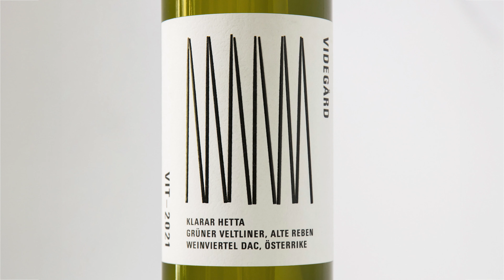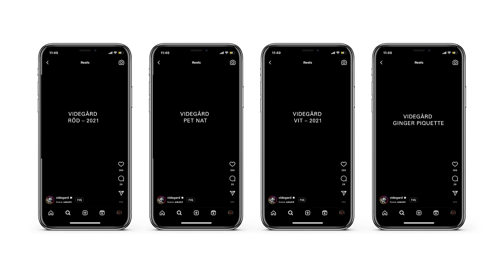Packaging design for Videgård Wines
Packaging design for wine series for master chef Erik Videgård, released in 2023. The wines were created to go well with the spicy food of the Sichuan kitchen.